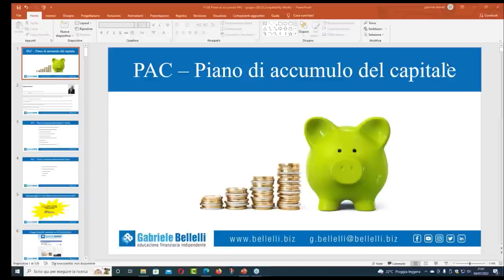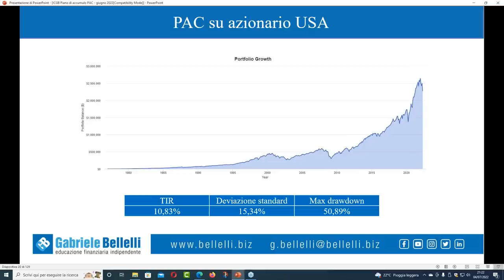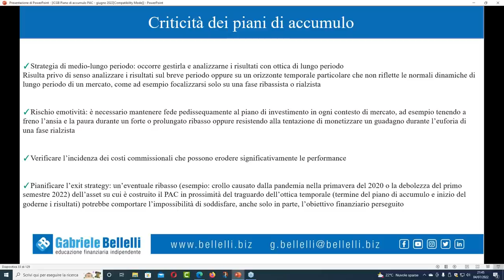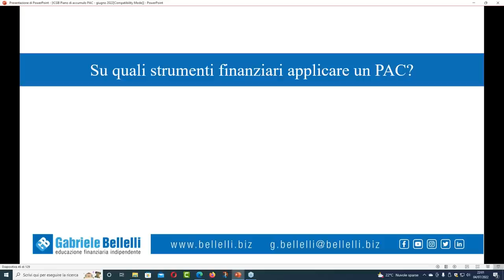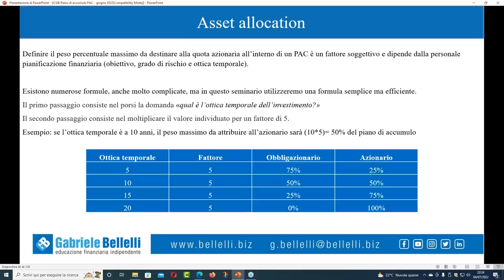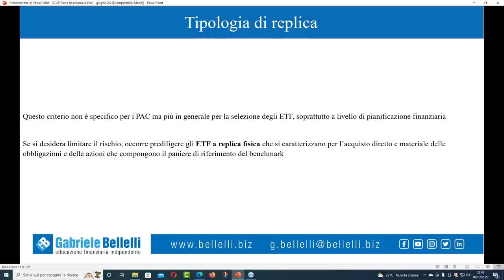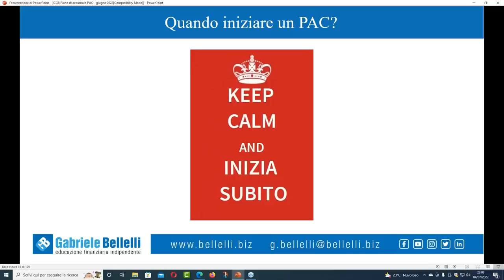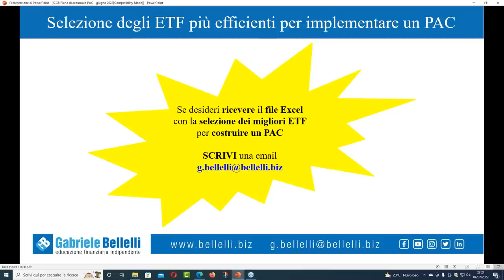Piano di accumulo (PAC) con ETF - 5° lezione del corso gratuito "Investire in ETF" (1° parte)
In questa 5° lezione del corso gratuito "investire con gli ETF" tratteremo l'argomento "PAC - Piano di Accumulo del Capitale"

Entrando nel dettaglio, i punti trattati in questo video sono:
✓ Soluzioni di investimento per il medio-lungo periodo
✓ Piano di accumulo: logica e caratteristiche base
✓ La matematica di un PAC
✓ I piani di accumulo funzionano davvero?
✓ Dati, statistiche e simulazioni
✓ Pregi e difetti dei PAC
✓ I passaggi per implementare un PAC
-Importo monetario
-Frequenza dei versamenti
-Incidenza delle commissioni
-Durata
-Strumenti finanziari più efficienti per implementare un PAC
-Scelta dei sottostanti
✓ ETF
✓ Criteri di selezione degli ETF più efficienti per costruire un PAC
✓ Quanti ETF utilizzare nella costruzione di un PAC
✓ Meglio un PIC oppure un PAC?
✓ Quando iniziare un PAC
✓ Come gestire e terminare un piano di accumulo
✓ Banche e broker

Questo video costituisce un nuovo appuntamento del progetto "Investire con Gabriele Bellelli" che nel corso dei prossimi mesi tratterà tutti i principali temi della finanza personale e dell’educazione finanziaria. Il progetto “investire con Gabriele Bellelli” si caratterizza per essere:
✓ gratuito
✓ completamente indipendente
✓ senza sponsor e senza secondi fini (non ti voglio vendere un corso, non ti voglio vendere un abbonamento a qualche servizio…)
✓ elevata qualità dei contenuti
✓ concreto: in ogni appuntamento ti farò nomi cognomi e codici isin di prodotti finanziari, che potrai valutare per il tuo portafoglio in funzione della tua personale pianificazione finanziaria

→ Partecipa in diretta alle prossime video conferenze, iscrivendoti a questo

→ Interagisci direttamente con me, iscrivendoti al mio gruppo Facebook "Investire con Gabriele Bellelli”